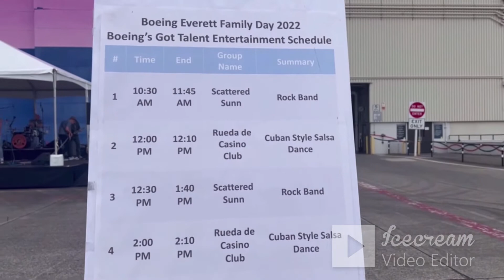Boeing Everett Family Day 8-21-2022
Walking Tour Boeing Everett Site 165